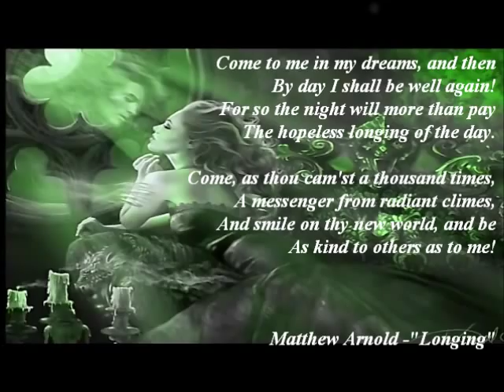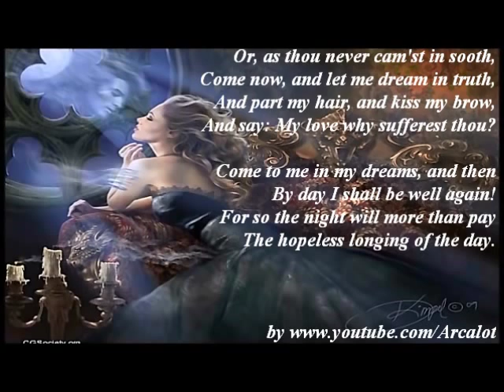"Longing" - Matthew Arnold (with audio)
In this video you can read and listen to "Longing", a beautiful poem of Matthew Arnold. Music playing on the background: "Swan Lake" (Dance of the Swans) - Tchaikovsky.